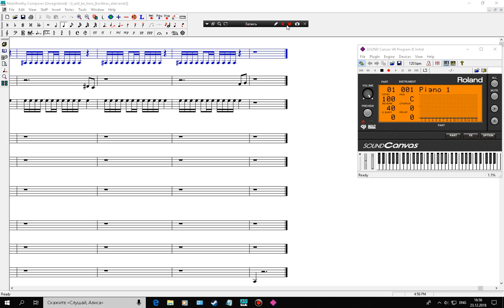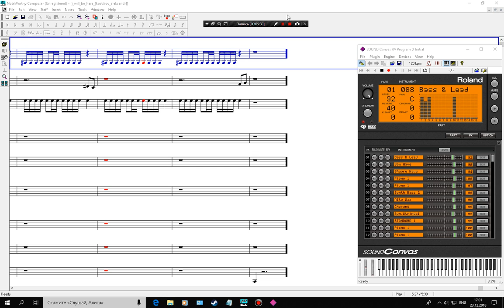Tiesto And Sneaky Sound System midi instrumental on sound canvas va